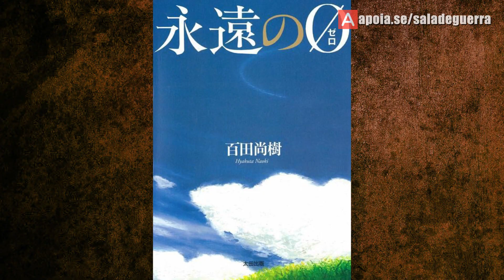Zero Eterno (2013) | Crítica | Review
Um aviador de caça da Marinha Imperial Japonesa se rebela contra o sentimento vigente de obediência cega ao Alto Comando para se preservar em favor de sua família. E seus netos descobrirão aos poucos quem foi esse misterioso avô.

-Coleção Zero Eterno - Volumes 1 a 5
-A Segunda Guerra Mundial: Os 2.174 dias que mudaram o mundo
-Segunda Guerra Mundial - Vitória No Pacífico